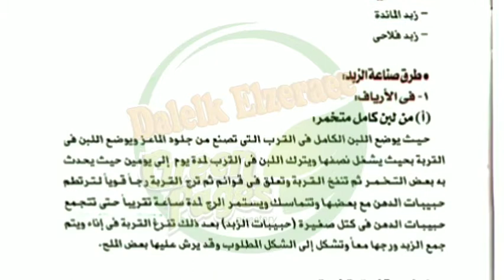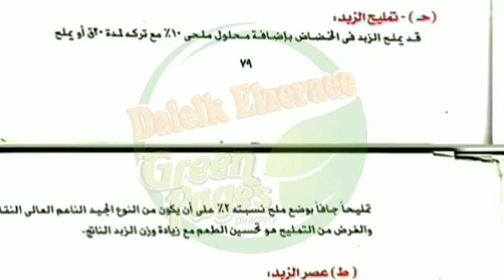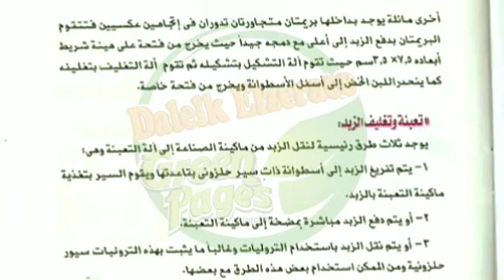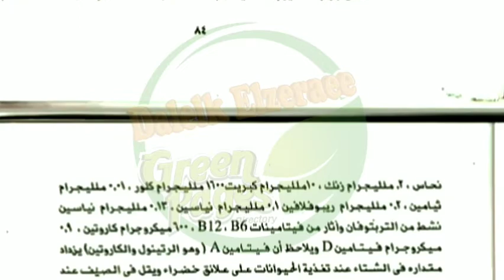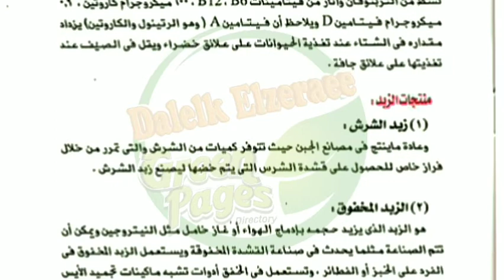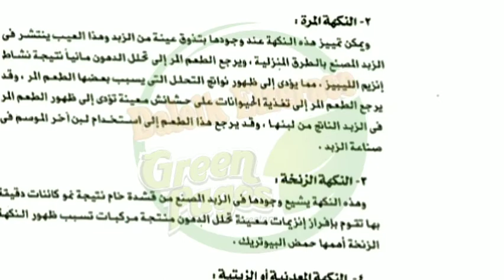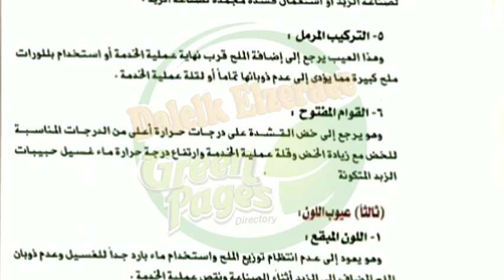انتاج و تصنيع الزبد